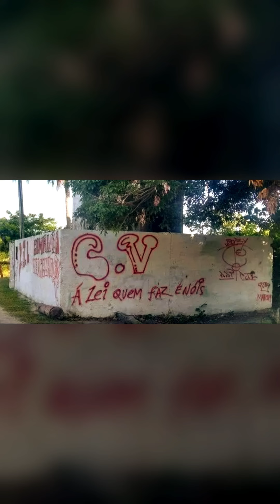TROPA CANÁRIO rachou com COM4NDO VERMELHO por OLHO GROSOS de BUEL!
noticias, noticia, alo juca, alô juca, salvador, bahia,
news, canal de noticia, fdb original, bdm, katiara, cv,